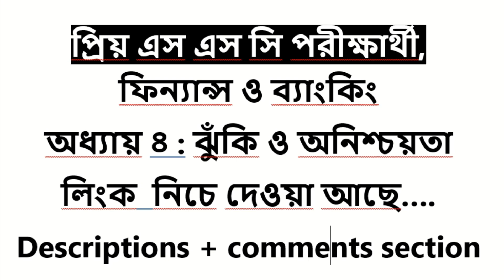SSC 2021 Finance & Banking Short Syllabus।। অধ্যায় ৪।। ঝুঁকি ও অনিশ্চয়তা ।। এসএসসি ২০২১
আজকের ভিডিওটিতে থাকছে SSC’2021 Short Syllabus Finance & Banking  অধ্যায় ৪ : ঝুঁকি ও অনিশ্চয়তা এর উপর বিশেষ ক্লাস।
ধন্যবাদ !